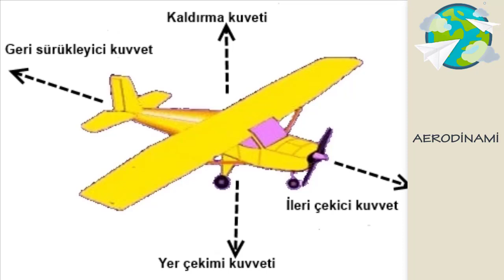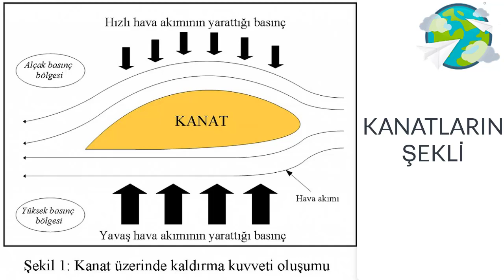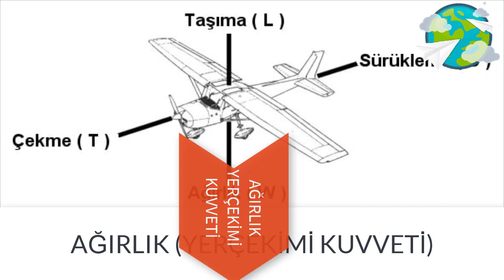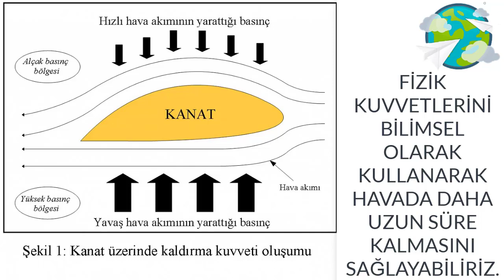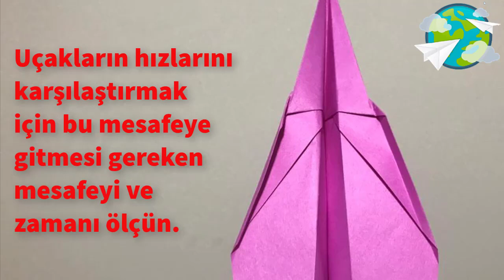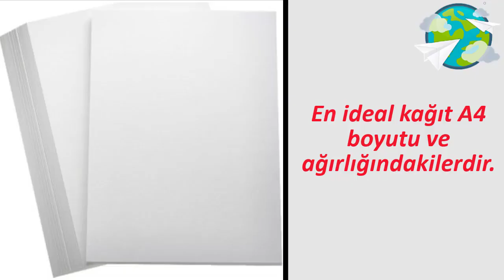Anka Kuşu Kağıt Uçak Nasıl Yapılır? / Kağıttan Uçağı Daha Fazla Nasıl Uçıurabilirsiniz?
Sevgili Kağıt Evreni takipçileri sizlere Anka Kuşu Kağıt Uçak Nasıl Yapılır?  videosunu hazırladık. Basit bir şekilde sizde yapabilirsiniz.  Kağıtla, Kağıt Evreninde mutlu kalın.